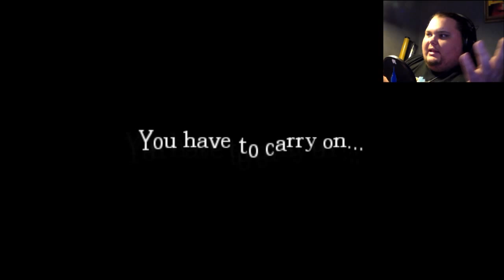Let's Play Amnesia : The Dark Descent | Episode : 5 - This monster -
Doesn't know how to door.